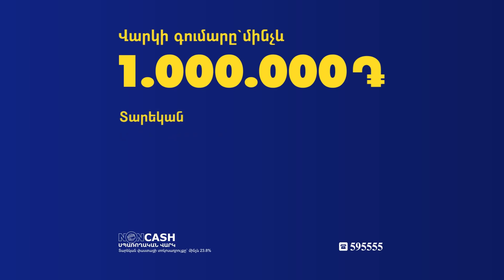Միայն Սեյրանով ու Խաչատուրով չէ, ցուցարարներին ո՞վ էր տանում․ Մարգարիտա Խաչատրյան